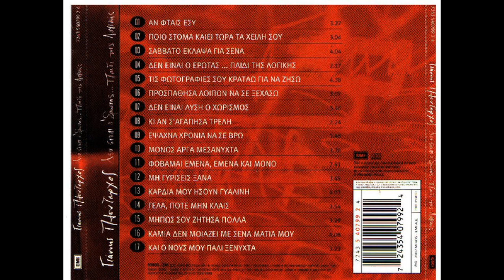Ποιο στόμα καίει τώρα τα χείλη σου (2002) - Γιάννης Πλούταρχος